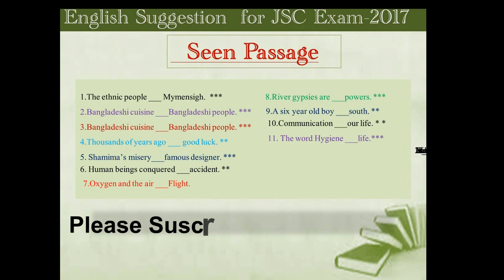English Suggestion for JSC Exam-2017 (Seen Passage)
Next class-এ Unseen Passage -এর suggestion দেয়া হবে।suggestion-টি